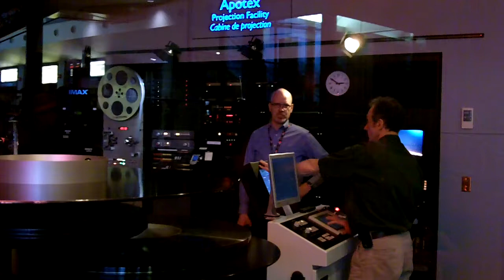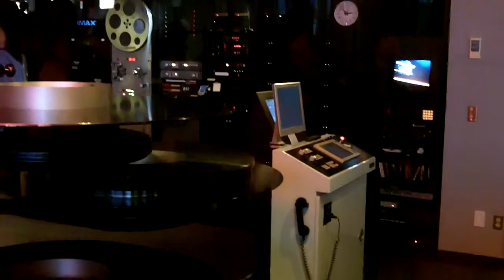IMAX® Dome theater at Ontario science centre Toronto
Discover how great moving images look when theyre recorded on 70 mm film (the largest size in film history)...